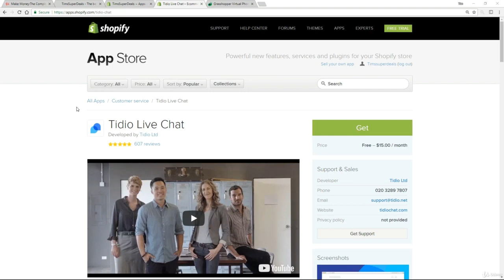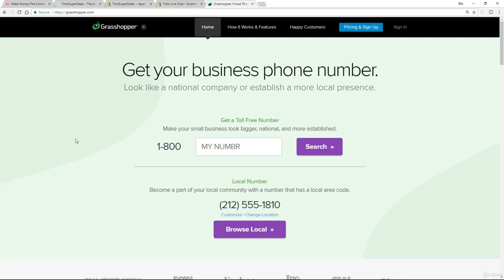Live chat & contact numbers | aliexpress dropshiping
Welcome to the complete Shopify Aliexpress Dropshipping .  I'm going to teach you, step-by-step, how to build a highly profitable eCommerce store, from scratch.  You don't need any prior knowledge of eCommerce or any technical skills - if you can use a web browser you are good to go!

I have extensive knowledge of the complete business cycle and a wealth of real world experience. But the best part is I've been able to live the Internet lifestyle, making great money working from anywhere and having the flexibility to do what I want when I want.

At the end of this course you will have a profitable eCommerce store which could supplement your existing income or transform your life by giving you your very own online business that could even allow you to escape the 9 to 5 altogether.   It's entirely up to you, your commitment, your determination - if I can do this then anyone can.  I'll be your instructor throughout and I'll  even help you kickstart your store by sharing products and markets with you that are working for me today.